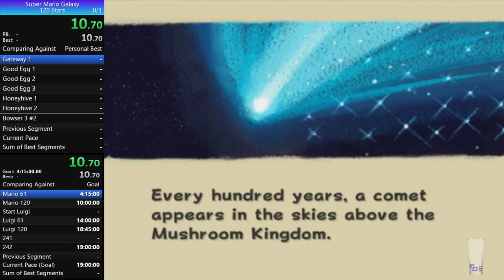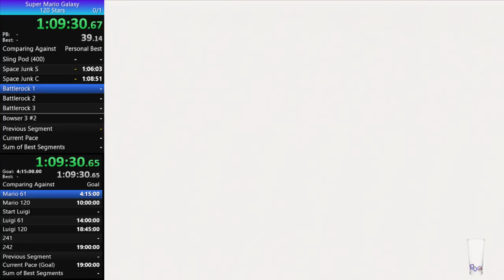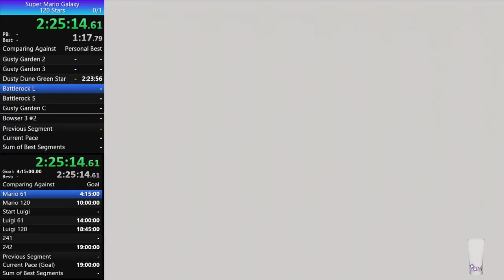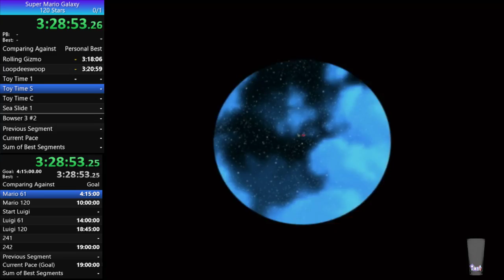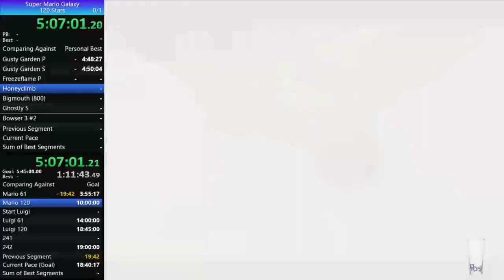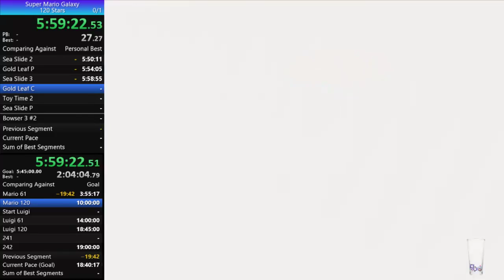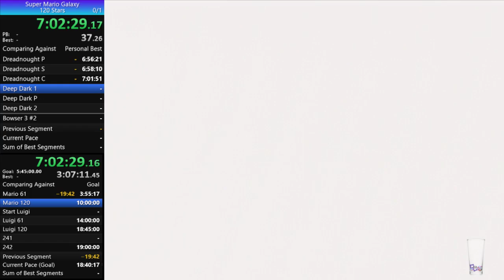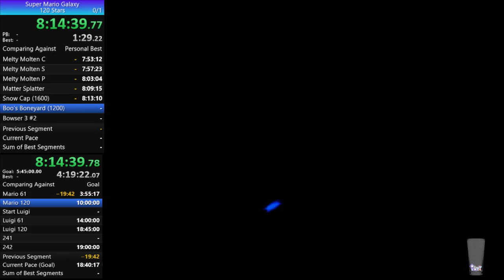Super Mario Galaxy 120 Stars in 8:23:15.79 (PB on 8/7/16)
So the reason I got so hyped over this was because it was (at the time) better than my Luigi PB by about 10 minutes. I'm really tired and don't remember much about this run, but for a first Mario run I'd say it's pretty good.